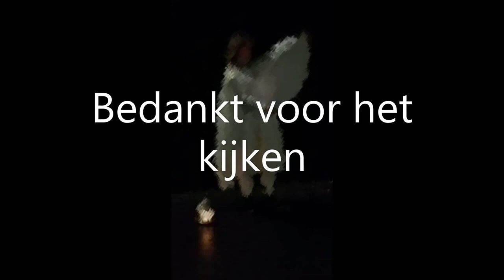Vakantie Het grote Bos RCN Doorn december 2020